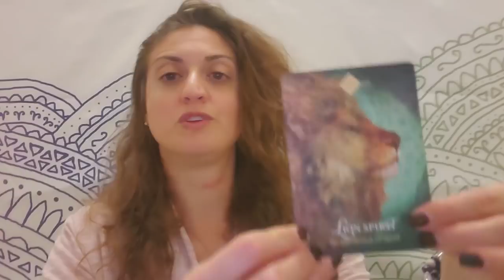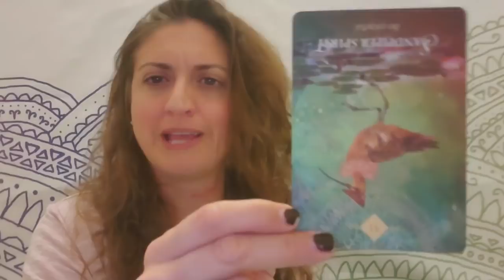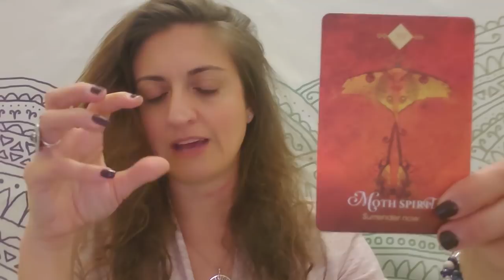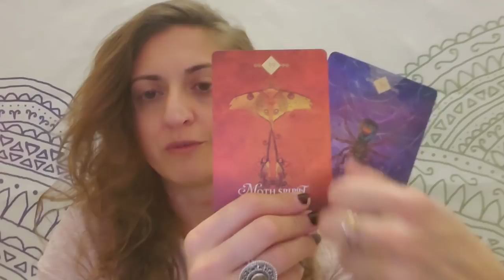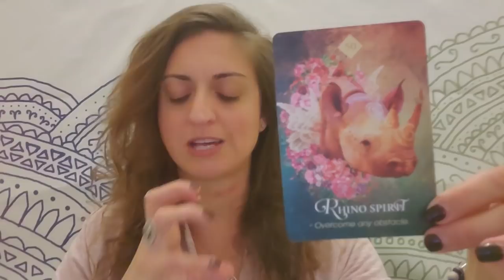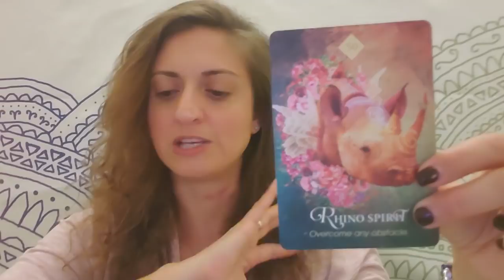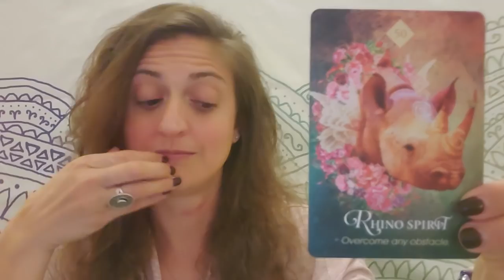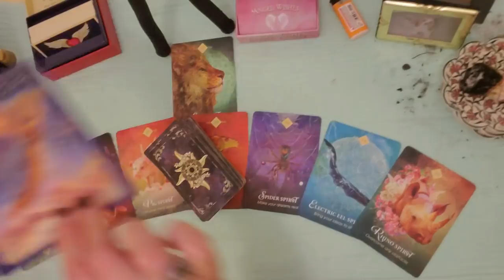♏ Scorpio: Shady's back♏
PERSONAL READINGS:
Recorded $100
In the body of the email specify: